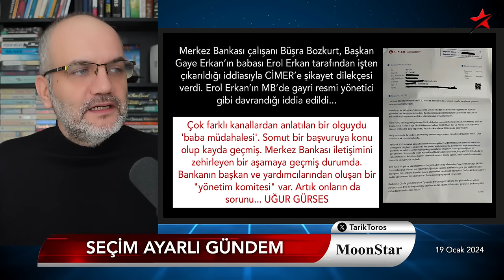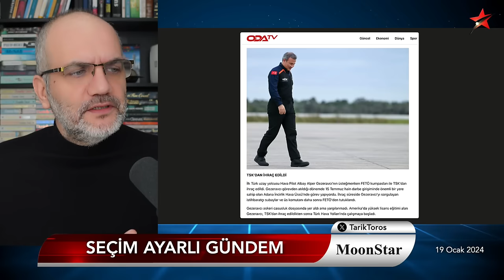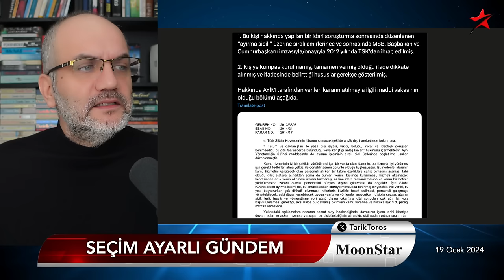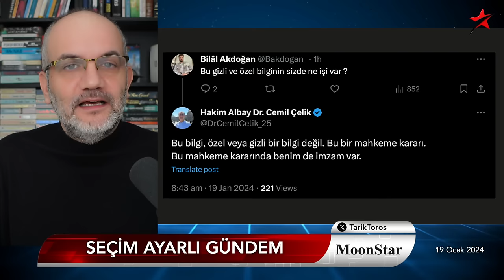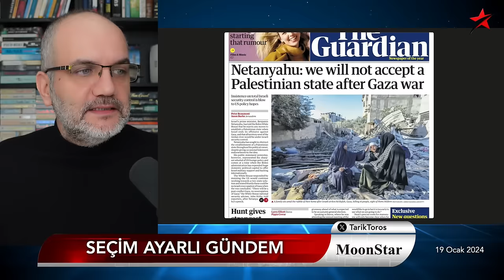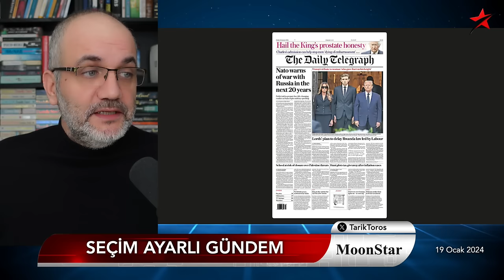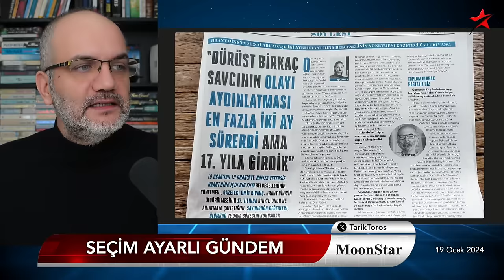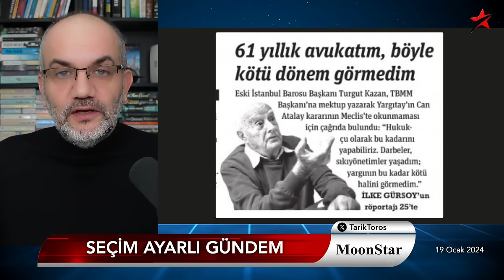Seçimden sonra baltayla girecekler | Tarık Toros | Manşet | 19 Ocak 2024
19 Ocak 2024

• Yerel seçimlerden sonra baltayla girecekler
• MB Başkanı hakkında ABD kulisi..
• İlk Türk astronotun TSK'dan ihracına dair  ne biliniyor?
• "Mertçe siyasi cinayetleri" savunurken de çuvalladı
• "Dürüst birkaç savcının Dink suikastını aydınlatması 2 ay sürerdi"
• "61 yılık avukatım böyle kötü bir dönem görmedim."
• NATO önümüzdeki 20 yıl içinde Rusya ile savaş uyarısında bulundu
• Netanyahu: Gazze savaşından sonra bir Filistin devletini kabul etmeyeceğiz